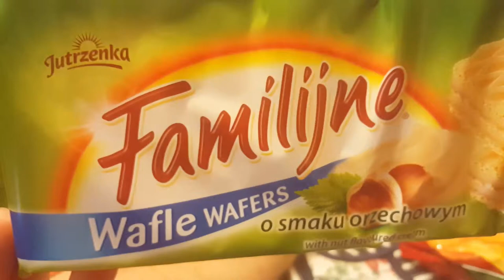we are back again with review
were back again with a review on some sweets